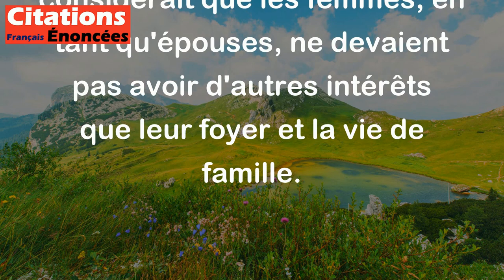Les livres et le mariage vont mal ensemble. - Molière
Cette citation de Molière signifie que la lecture de livres et le mariage ne sont pas compatibles ou ne vont pas ensemble facilement. Il peut y avoir des conflits entre les deux activités, car la lecture pourrait distraire un conjoint de ses devoirs conjugaux ou familiaux. Cette citation est souvent interprétée comme une critique humoristique de la tradition patriarcale qui considérait que les femmes, en tant qu'épouses, ne devaient pas avoir d'autres intérêts que leur foyer et la vie de famille.